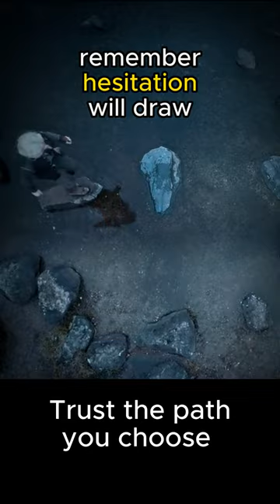The Witcher 2023 movie film trailer thewitcher #2023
The witcher2023
The witcher Geralt, a mutated monster hunter, struggles to find his place in a world in which people often prove more wicked than beasts.

andrzej sapkowski,anya chalotra,fantasy,freya allan,geralt,henry cavill,joey batey,monsters,netflix,the witcher
thrones,lotr,xbox,playstation,ps4,sdcc
netflix,the witcher,आंद्रेज सपकोव्स्की,आन्या चलोत्रा,गेरल्ट,जोई बेटी,द विचर,फ्रेया ऐलन,मॉन्स्टर्स,हेनरी काविल,फ़ैंटसी